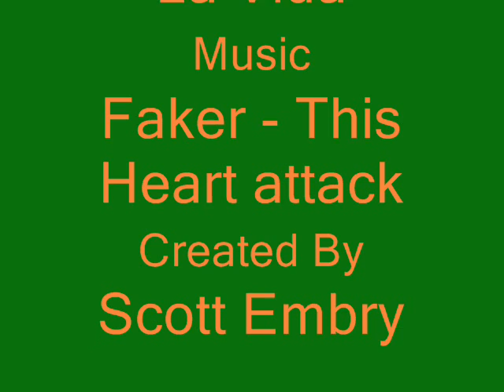Ryan Crowley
Fremantle Docker Ryan Crowley wears number 15 and has become one of the best taggers in the league. In 2008 Ryan held Gary Abblett to only 15 possesions.